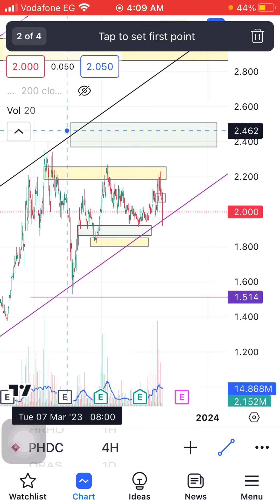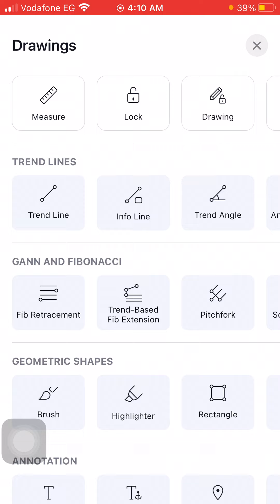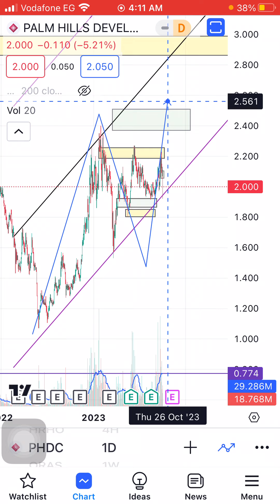تحديث بالم هيلز ￼￼PHDC